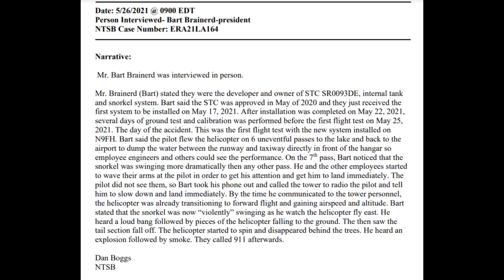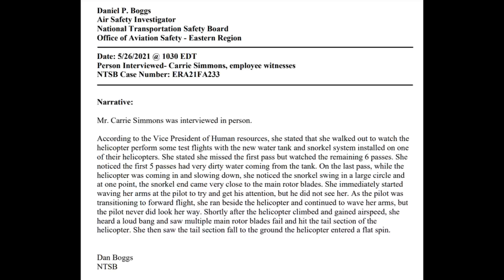Fatal crash of a Sikorsky UH 60A Blackhawk (N9FH) during test flight in Leesburg, FL (05/25/2021)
On May 25, 2021, about 1747 eastern daylight time, a BHI H60 Helicopters LLC, UH-60A, N9FH, was destroyed when it was involved in an accident near Leesburg International Airport (LEE), Leesburg, Florida. The pilot, copilot, and two crewmembers were fatally injured. The helicopter was operated as a Title 14 Code of Federal Regulations (CFR) Part 91 post-maintenance test flight.

According to the operator, a new water tank and snorkel were installed on the helicopter to facilitate firefighting operations. Several days of ground testing and calibration were performed before the accident flight, which was the first flight after the water tank was installed. The purpose of the local flight was to check the operation of the fire tank system. The helicopter made six uneventful passes in front of the operator’s hangar at the airport and dropped water that was picked up from a lake adjacent to the airport. During each of these passes, the snorkel was observed to be stable. However, during the seventh pass, the snorkel was swinging from the helicopter. The helicopter then began to hover, released the water from the fire tank, and transitioned to forward flight, gaining altitude and airspeed. The snorkel continued to make large and slightly erratic oscillations as the helicopter climbed. Afterward, witnesses heard a loud bang, pieces of the main rotor blade and tail section separated, and the helicopter descended vertically to the ground. A postimpact fire ensued.

Given the sudden change in behavior of the snorkel from a consistently stable condition in normal flight to one with large and erratic oscillations, it is likely that the tank snorkel support structure was compromised and allowed the snorkel’s oscillations to increase in such a way that the pump assembly at the end of the snorkel hose contacted the main rotor blade. The contact imparted enough energy to fracture the rotor blade at the contact point, which resulted in an imbalanced rotor system and a subsequent in-flight breakup of the helicopter.

The supplemental type certificate (STC) application for the water tank and snorkel had been approved by the Federal Aviation Administration (FAA) about 1 year prior to the accident. A review of the STC application documentation revealed that the FAA had not classified the water tank and snorkel system as an external load. The structural analysis of the tank used the incorrect weight of the snorkel hose and pump combination and did not account for operational loads that would be imparted into the tank by the snorkel as called for in the certification basis in the project-specific certification plan (PSCP). Testing of the snorkel and pump loads did not incorporate the water tank structure to which the snorkel was attached. The system safety analysis did not address the hazard of the snorkel contacting the main rotor system. Increased consideration in any of these areas could likely have identified design insufficiencies.

In addition, the production tank that was used during flight testing was examined after the accident. A manual load test was performed with the snorkel attached to the tank snorkel support structure. When the snorkel was pulled manually from the tank, the tank structure between the hose coupler and the tank face deformed between 0.03 and 0.05 inches. These manual loads represented only a small fraction of the loads that the tank snorkel support structure would experience during normal operation. Thus, the documentation that supported the FAA’s approval of the STC was insufficient because it failed to consider the failure scenario that occurred during the accident.

Probable Cause: The failure of the water tank snorkel support structure, which allowed the snorkel to contact the main rotor blades. Contributing to the accident was insufficient Federal Aviation Administration oversight of the supplemental type certificate process for the water tank and snorkel.